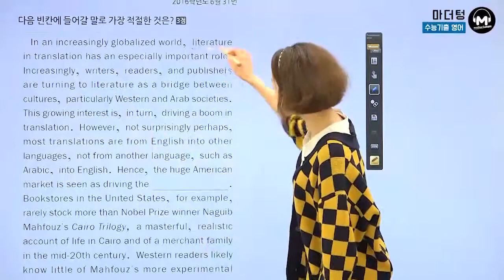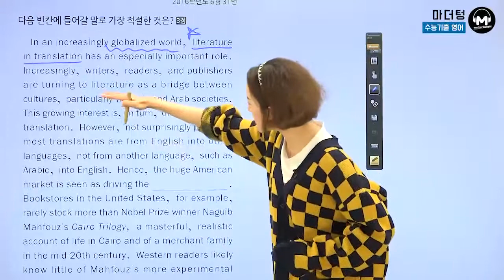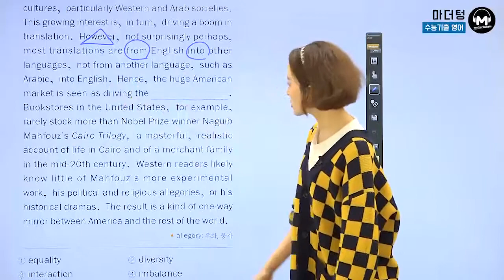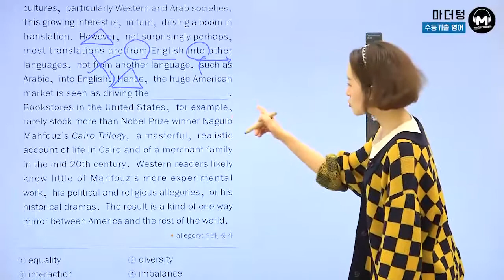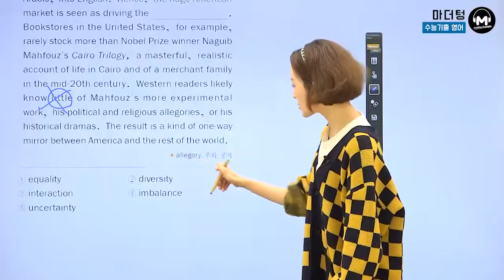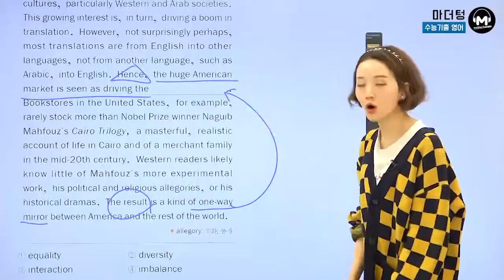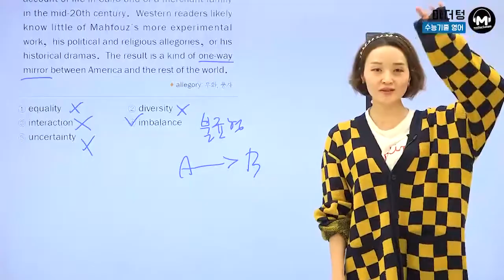[마더텅][수능기출 영어 독해] 고3 2016학년도 6월 31번 (해설 : 김진희 선생님)